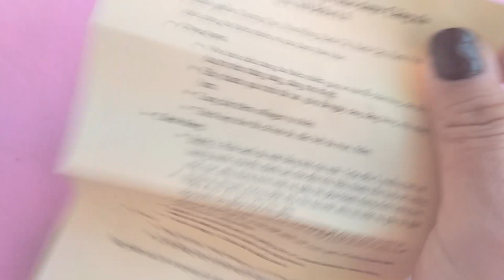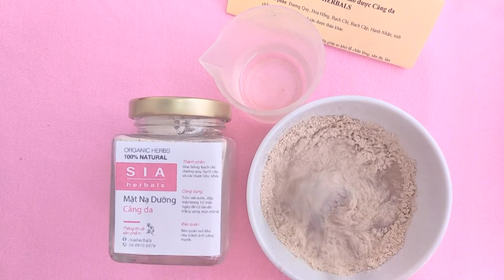Cách sử dụng MẶT NẠ căng da DƯỠNG DA HỒNG HÀO| Dược Thảo SiA | Ms Quyên, chuyên trị mụn nám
👉 Đây là kênh Q tổng hợp các clip về sản phẩm chăm sóc da và tóc từ Ms Quyên - Chuyên trị mụn nám và Dược Thảo SiA Herbals.
💥 Hiện tại Ms Quyên -  Chuyên trị mụn nám có các sản phẩm sau:
✨  1. Nước trị mụn/nám/ se khít lỗ chân lông
✨  2. Bột rửa mặt kiềm dầu trị mụn sáng da.
✨  3. Thanh chấm mụn nám cấp tốc
✨  4. Serum tinh dầu chống nắng
✨  5. Serum tinh dầu khoá ẩm
🔆 Dược Thảo SiA - chăm sóc da và tóc - có các sản phẩm sau:

♦️ Bộ chăm sóc tóc
1. Hà Thủ Ô Hầm Mè Đen.
2. Bột Gội Đầu Bồ Kết Thảo Dược.

♦️ Bộ chăm sóc da
1. Bột Rửa Mặt Kiềm Dầu Giữ Ẩm.
2. Serum Dưỡng Da Hoa Anh Thảo.
3. Gel Dưỡng Da Vùng Mắt.
4. Serum Khoá Ẩm.
5. Serum Chống Nắng.
6. Mặt Nạ Căng Da Dưỡng Hồng.
7. Mặt Nạ Trị Thâm.
8. Dung dịch chống nắng Thanakha
9. Nước Hoa Hồng Saffron.
10. Thanh Dưỡng Giảm Thâm Môi.
11. Bột Khử Mùi Cơ Thể.